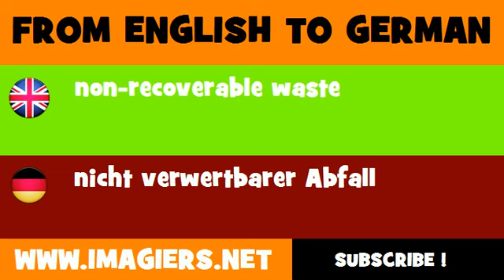DEUTSCH ENGLISCH = nicht verwertbarer Abfall